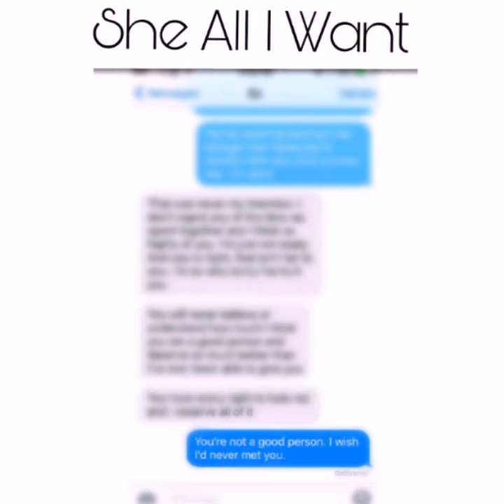Papi Glock - "She All I Want" (Remix)